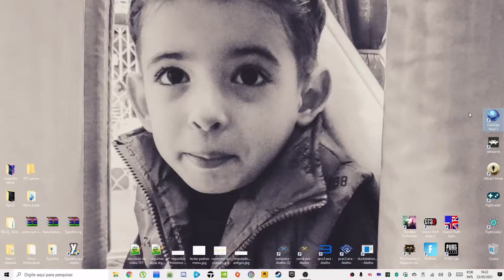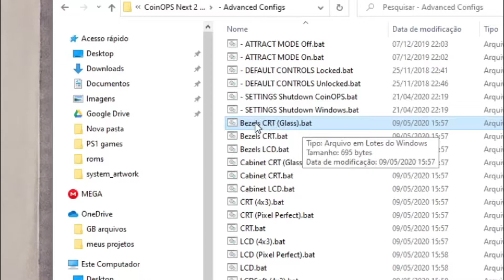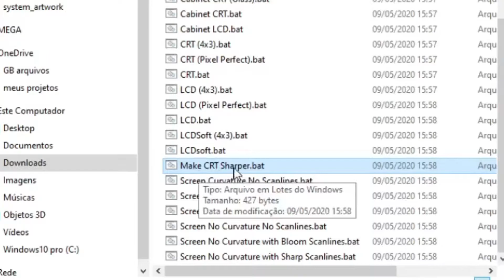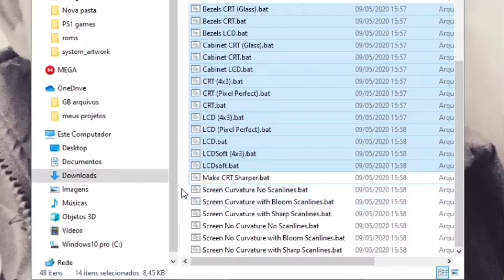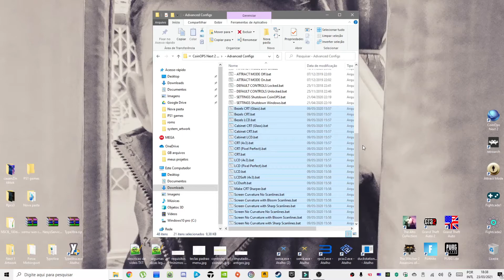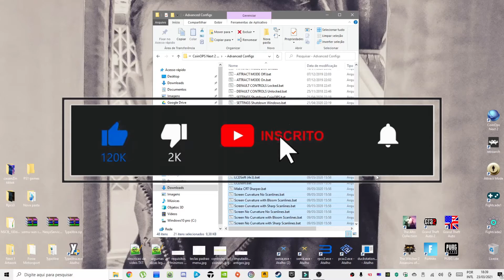CoinopsNEXT 2 │ demonstrando funções da pasta (- Advanced Configs) │ configurando Bezels e Scanlines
𝕊𝕖𝕛𝕒𝕞 𝕥𝕠𝕕𝕠𝕤 𝕞𝕦𝕚𝕥𝕠 𝕓𝕖𝕞 𝕧𝕚𝕟𝕕𝕠𝕤 𝕒𝕠 𝕔𝕒𝕟𝕒𝕝 𝔸𝕟𝕥𝕚𝕘𝕦𝕖𝕣𝕒 ℝ𝕖𝕥𝕣𝕠̂,
𝕒𝕢𝕦𝕚 𝕔𝕠𝕞𝕡𝕒𝕣𝕥𝕚𝕝𝕙𝕒𝕞𝕠𝕤 𝕡𝕦𝕣𝕒 𝕟𝕠𝕤𝕥𝕒𝕝𝕘𝕚𝕒
𝕖 𝕒𝕝𝕘𝕦𝕞𝕒𝕤 𝕕𝕚𝕔𝕒𝕤 𝕝𝕖𝕘𝕒𝕚𝕤 𝕤𝕠𝕓𝕣𝕖 𝕗𝕣𝕠𝕟𝕥𝕖𝕟𝕕𝕤
𝕖 𝕖𝕞𝕦𝕝𝕒𝕕𝕠𝕣𝕖𝕤 𝕖𝕞 𝕘𝕖𝕣𝕒𝕝

✅✅✅𝕄𝕖𝕦 ℙℂ...⏬⏬⏬

ℙ𝕝𝕒𝕔𝕒 𝕞𝕒̃𝕖          : 𝔸𝕤ℝ𝕠𝕔𝕜 𝔹𝟜𝟝𝟘 𝕊𝕥𝕖𝕖𝕝 𝕃𝕖𝕘𝕖𝕟𝕕
ℙ𝕣𝕠𝕔𝕖𝕤𝕤𝕒𝕕𝕠𝕣      : ℝ𝕪𝕤𝕖𝕟 𝟟 𝟚𝟟𝟘𝟘𝕩
ℙ𝕝𝕒𝕔𝕒 𝕕𝕖 𝕧𝕚𝕕𝕖𝕠 : 𝔾𝕒𝕝𝕒𝕩 𝔾𝕖𝕗𝕠𝕣𝕔𝕖 𝔾𝕋𝕏 𝟙𝟞𝟝𝟘 𝕤𝕦𝕡𝕖𝕣
𝕄𝕖𝕞𝕠𝕣𝕚𝕒            : ℂ𝕠𝕣𝕤𝕒𝕚𝕣 𝔻𝔻ℝ𝟜 𝟙𝟞 𝔾𝔹 (𝟚𝕩𝟠) 𝟛𝟘𝟘𝟘 𝕄ℍ𝕫
𝔽𝕠𝕟𝕥𝕖                   : 𝕋𝕙𝕖𝕣𝕞𝕒𝕝𝕥𝕒𝕜𝕖 𝟞𝟘𝟘 𝕎 𝕤𝕞𝕒𝕣𝕥